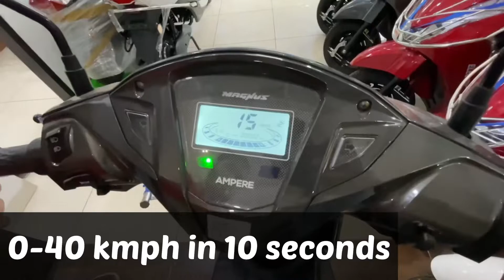Review of New Ampere Magnus EX E-Scooter | 120Km Range |AmpereMagnus EX 2022 | On Road PriceFeatures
Ampere Magnus EX Electric Scooter Walkaround and
Ride Review | Magnus EX Range Test | Car Quest

Showroom-EA-56, Scheme No. 94, Ring Road
Dewas Naka, Nipania, Indore

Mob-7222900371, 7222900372